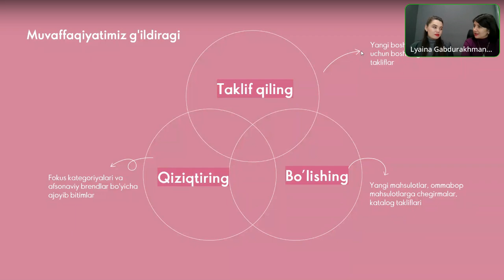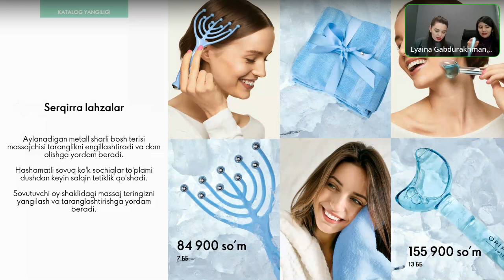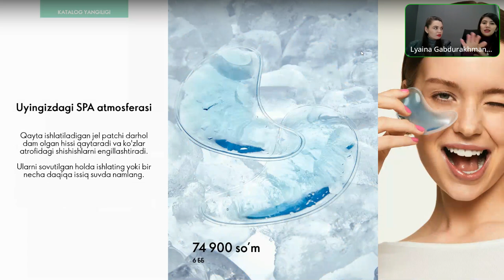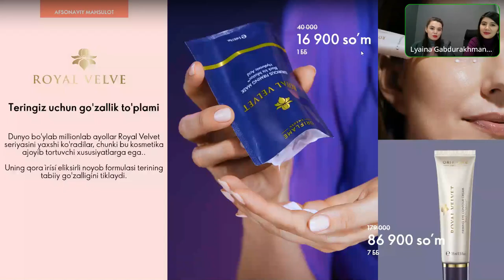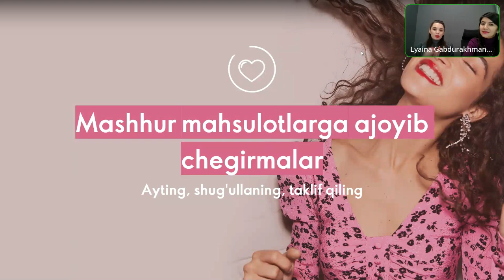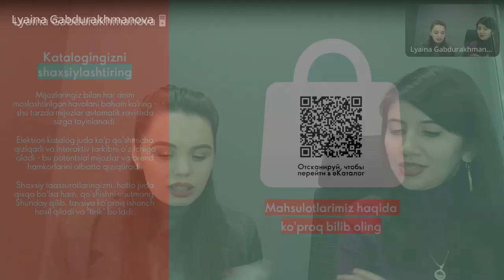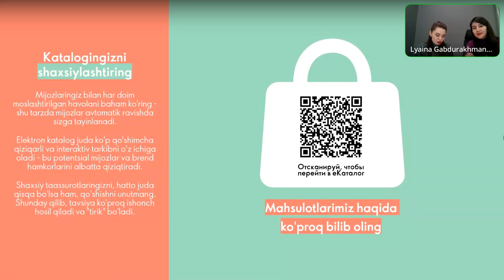2024 yil 1 katalog aksiyalari